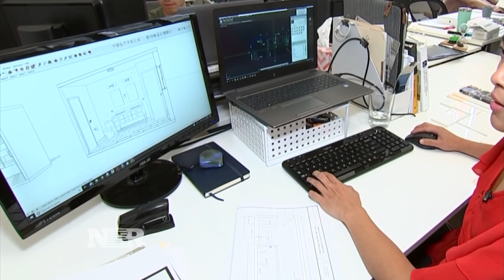Bright Ideas: Renovation Rebuild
On this edition of “Bright Ideas”, meet the entrepreneurs who are on a mission to make your home renovation project easier and cheaper. Our Bill Griffeth has more for us.